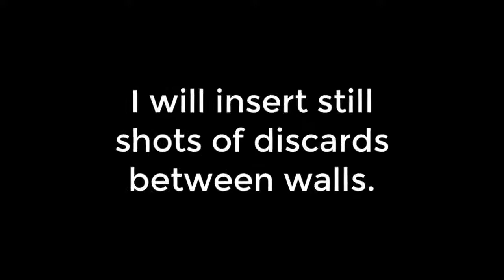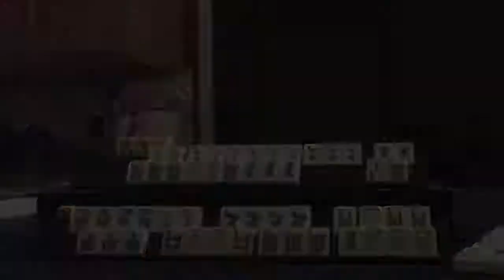National Mah Jongg League Siamese Solitaire 20210203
Siamese Mah Jongg is the two-player, two-handed version of mah jongg.  Siamese Solitaire is a great exercise for practicing decision making during the pick and discard phase of the game.

Michele Frizzell
Instructor, Author, Speaker
6175 Hickory Flat Hwy Ste 110-335